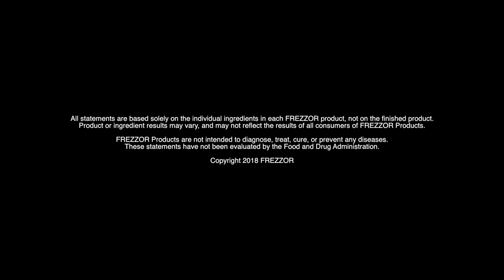Dr. Gabriel explains why FREZZOR Weight-Loss is the Best Weight-Loss Aid in the World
What makes FREZZOR Weight-Loss the best weight loss aid? Find out as Dr. Steven Gabriel, MD gives you an overview of the ingredients behind this powerful Pure New Zealand weight loss support product. FREZZOR Weight-Loss contains 10 powerful natural fat-busting, sugar-stopping, digestive-promoting ocean and land Botanicals, Adaptogens, Herbs, and Natural probiotics. Its amazing New Zealand sourced-proprietary ingredients are designed to help you feel fuller longer and reduce caloric intake while assisting your body in breaking down fats and proteins. All these benefits are thanks to these powerful ingredients synergistically infused in Weight-Loss’ proprietary formula: Fucoidan Seaweed, which has been shown to activate the Body's Metabolism; White Kidney Bean Extract, which research shows reduces absorption of Carbohydrates; and Kiwifruit Enzyme, which helps with contributing to a Low Glycemic Index. For optimal results, we recommend you take FREZZOR Weight-loss with any of the FREZZOR Nutritional Shakes to obtain optimum results.

All statements are based solely on individual ingredients, not on the finished product. Product results may not reflect the results of all consumers of FREZZOR Products.